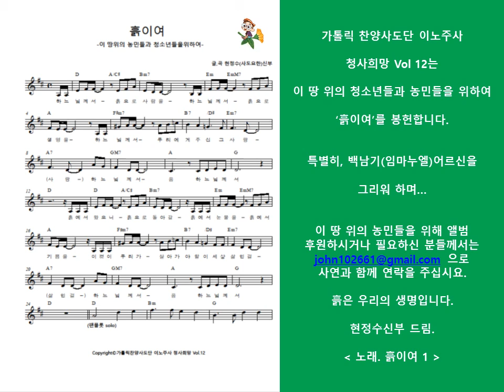[가톨릭찬양사도단 이노주사] 흙이여 1 (청사희망 Vol 12)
가톨릭 찬양사도단 이노주사 청사희망 Vol 12는
이 땅 위의 청소년들과 농민들을 위하여 ‘흙이여’를 봉헌합니다.

특별히, 백남기(임마누엘)어르신을 그리워 하며…

이 땅 위의 농민들을 위해 앨범 후원하시거나 필요하신 분들께서는

흙은 우리의 생명입니다. 현정수신부 드림.